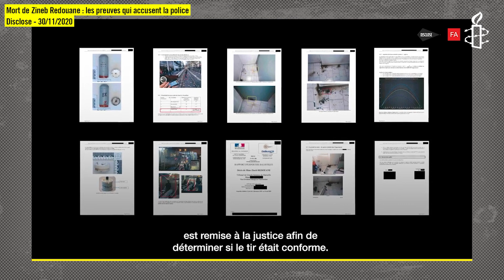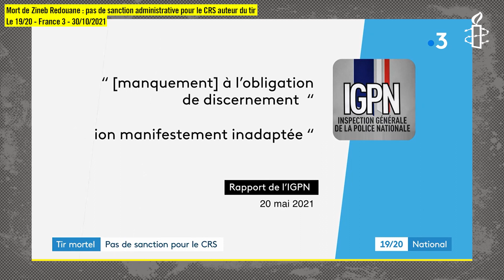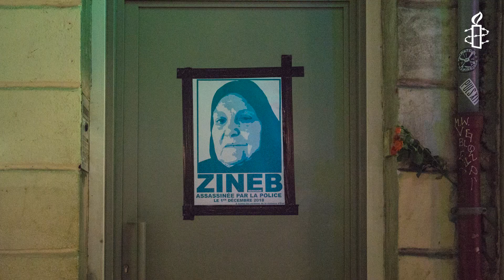Affaire Zineb Redouane : que fait la justice française ?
C’est une affaire qui a fait grand bruit.
Le 1er décembre 2018 à Marseille, se déroulaient des manifestations de gilets jaunes et contre l’habitat insalubre.
Zineb Redouane, 80 ans, est décédée après avoir été blessée au visage par une grenade lacrymogène que la police a tirée au moment où elle fermait sa fenêtre.
4 ans après, la famille demande toujours justice. Explication avec son avocat.

Production : L'Équipe Vidéo x NesProd
Réalisation et production : Arnaud Constant  & Nicolas Thomas